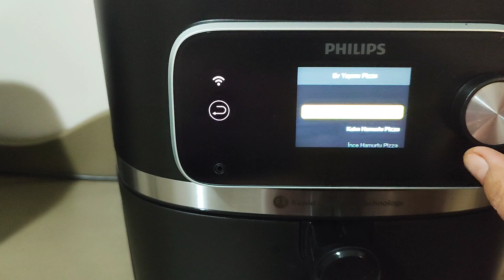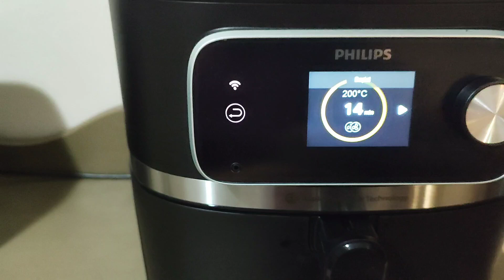Airfrayer da Peynirli Börek Tarifi Kahvaltılık tarifler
Airfrayer da evde hazırlanabilen yufka ile yapılan pratik güzel bir tarifle geldim. Lezzetine doyamiyacaksiniz dışı çıtır çıtır içi yumuşacık bir börek iyi seyirler...

Malzemeler
- 2 adet yufka
- Peynir ve Rendelenmiş kaşar peyniri
- 1 adet soda
- 3 yemek kaşığı sıvı yağ
- 2 yemek kaşığı un
- 1 adet yumurta
- Tuz
Yufkalari öncelikle 3 e bölüyoruz böldüğümüz her parçayı ikiye bölüyoruz. ayrı bir kapta yumurtanin beyazıni , soda ,tuz ve unu cirpiciyla iyice karıştırıyoruz . Yufkalari tek tek istediğimiz miktarda hazırladığımız peyniri ekledikten sonra yufkanın geri kalanına sodalı harcımızı dökerek rulo yapıp yağlı kağıt koyduğumuz Airfrayer a yuvarlak olacak şekilde yerleştiriyoruz. Bu işlemimiz tamamlandiktan sonra kalan sodali harcımızın içerisine kalan yumurta sarısını ekleyerek boregin en üstüne bolca sürüyoruz . Airfrayer da yaklaşık modeline göre değişecektir 11-12 dakika kadar pişiriyoruz . Afiyet olsun...

Müzisyen: @iksonmusic